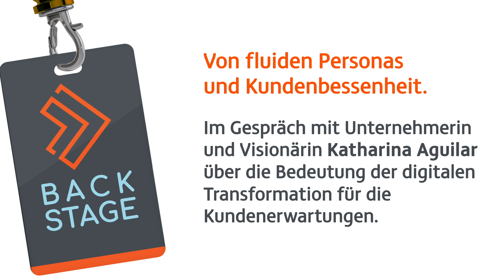Lowell BACKSTAGE: Von Fluiden Personas und Kunden-Obsession - Im Gespräch mit Katharina Aguilar